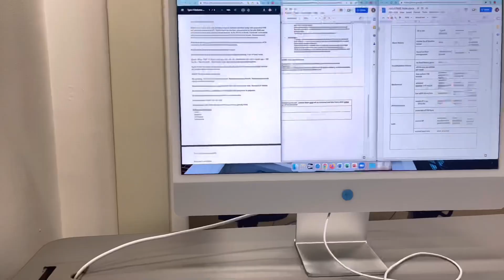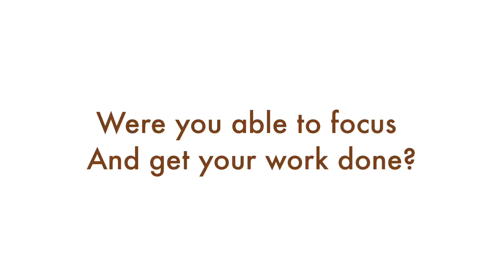6 hour study, productive study vlog, notetaking timelapse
Study with me for 6 hours done in a timelapsed study session
Watching study with me videos always help to keep me motivated and focused and I hope I can help do the same for you!